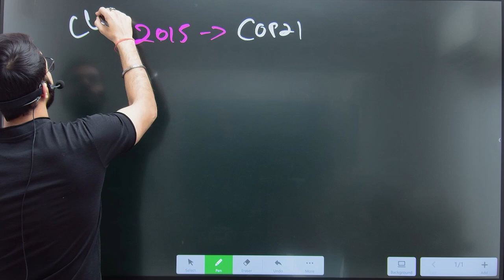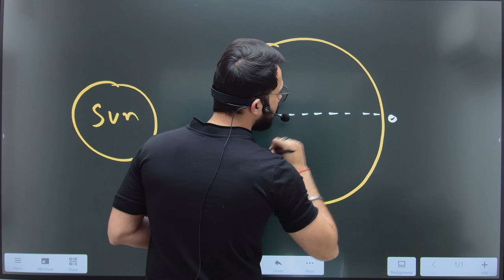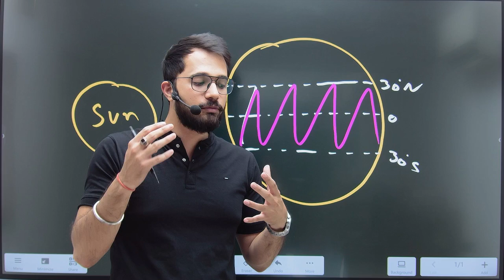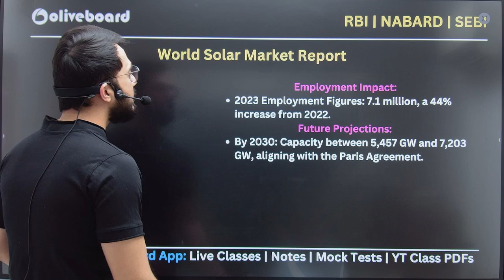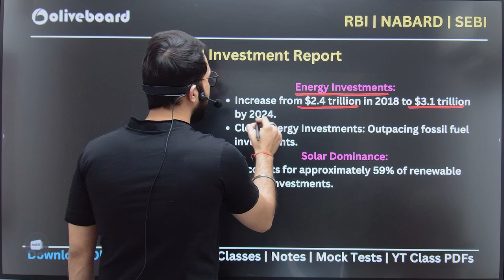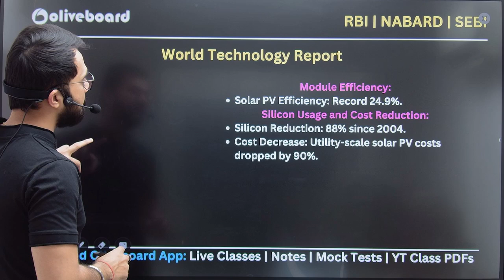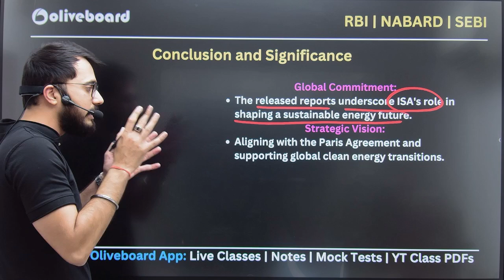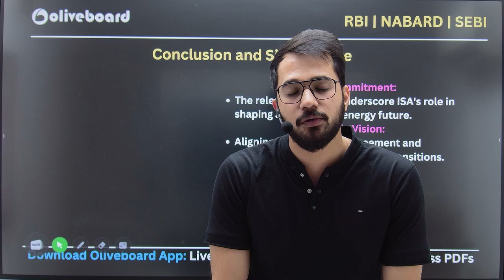Reports in News | World Solar Report Series | RBI Gr. B, SEBI, NABARD, IRDAI & SIDBI Gr. A | Jay Sir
The 3rd edition of the World Solar Report series was released recently. Know all details in this video by Jay Sir.

✅RBI Gr. B 2025 Complete Course (Phase 1 & 2) Batch 2
✅NABARD Gr. A 2025 Complete Course (Phase 1 & 2)

😍OLIVEBOARD TEST SERIES (ATTEMPT FOR FREE NOW)
⭕ RBI Gr. B Mock Test
⭕ SEBI Gr. A Mock Test
⭕ IFSCA Gr. A Mock Test
⭕ SIDBI Gr. A Mock Test
⭕ PFRDA Gr. A Mock Test
⭕ RBII Gr. B DEPR Mock

😍Download FREE PYQ PDFs for Regulatory Exams